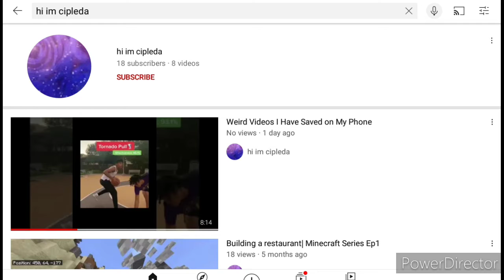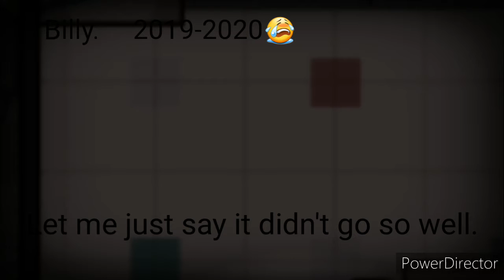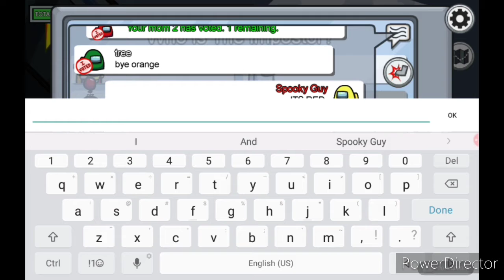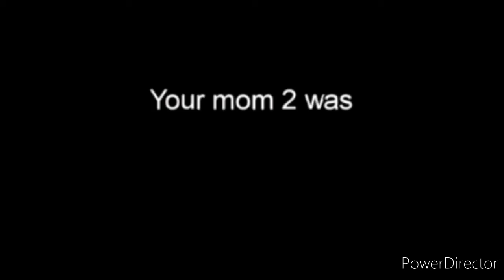Among Us Gameplay !!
I never thought I would REALLY make it this far!😢

So if you watched this video at the end it said I lost the clips. 😣

the sad thing is the clips that I lost was when I was imposter!👍

Well I hope you guys are ready for a LATE 100 Sub special!!! 🥓🥓🥓🥓